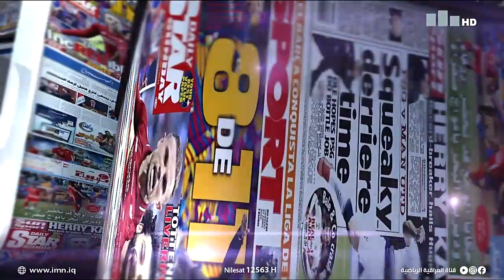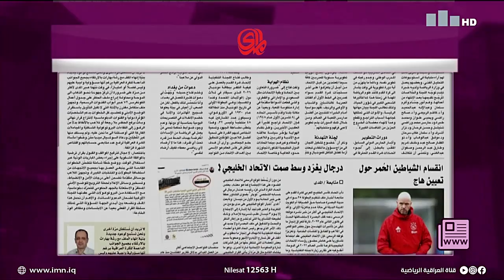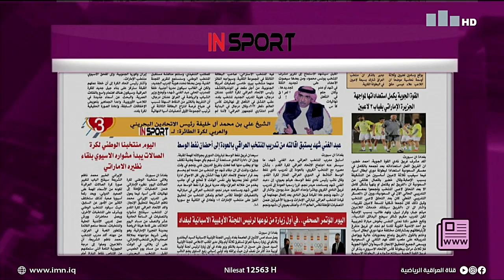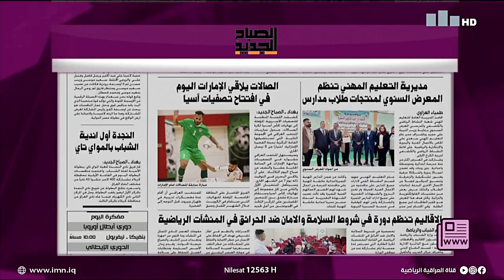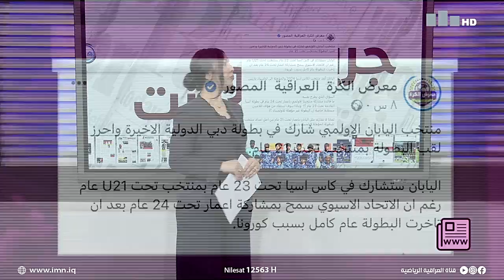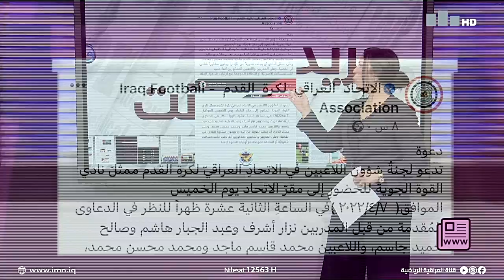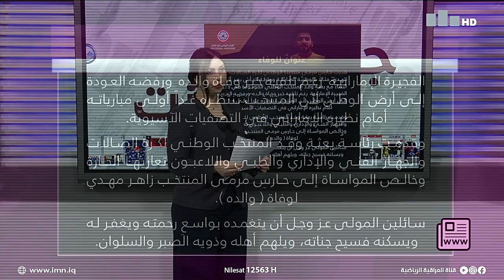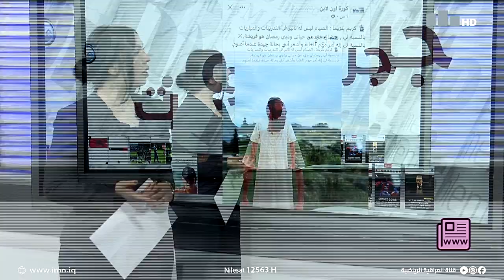جريدة ونت مع مع حنان الهاشم 5-4-2022